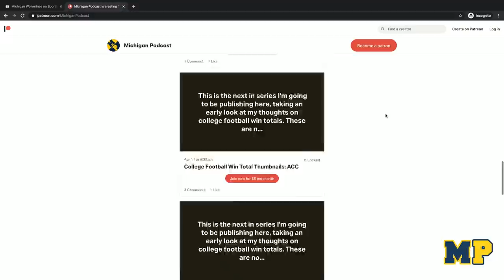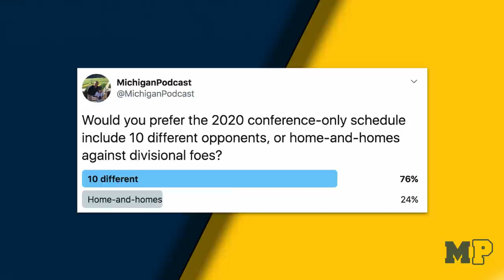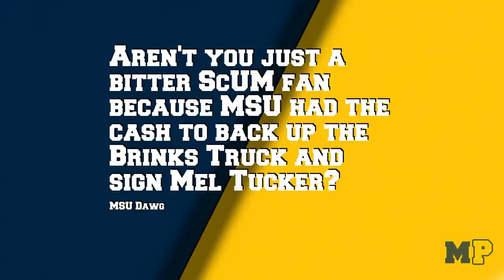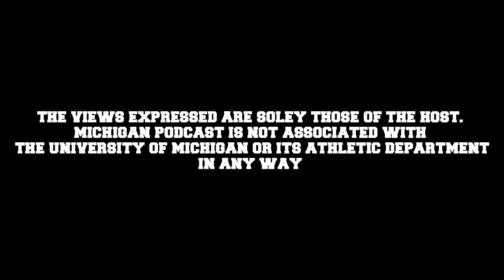Michigan Podcast #132 | Top 5 Predictions for 2020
Steve Deace reveals his top 5 predictions for how COVID-19 will impact Michigan’s 2020 season.